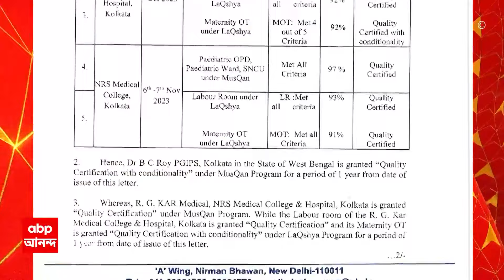Kolkata:মেডিক্যাল কলেজে র‍্যাগিংয়ের অভিযোগ,আজই জমা পড়তে চলেছে অ্যান্টি র‍্যাগিং কমিটির রিপোর্ট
ABP Ananda live: কলকাতা মেডিক্যাল কলেজে র‍্যাগিংয়ের অভিযোগ নিয়ে আজই জমা পড়তে চলেছে অ্যান্টি র‍্যাগিং কমিটির রিপোর্ট। মেডিক্যাল কলেজ সূত্রে খবর, র‍্যাগিংয়ের অভিযোগ প্রমাণিত হয়েছে। অভিযোগকারী, অভিযুক্ত, প্রত্যক্ষদর্শী নার্স ও স্বাস্থ্য কর্মী, সকলেরই বয়ান নথিভুক্ত ও রেকর্ড করা হয়েছে। পরবর্তী পদক্ষেপ কী হবে, কী ধরনের শাস্তি হবে, তা নিয়ে সিদ্ধান্ত নিতে আজই বৈঠকে বসবে কলেজ কাউন্সিল। সম্প্রতি কলকাতা মেডিক্যাল কলেজের অর্থোপেডিক বিভাগের দ্বিতীয় বর্ষের দুই জুনিয়র চিকিৎসকের বিরুদ্ধে র‍্যাগিংয়ের অভিযোগ করেন ওই বিভাগেরই প্রথম বর্ষের দুই জুনিয়র চিকিৎসক। হাসপাতালে ঘর বন্ধ করে মারধরেরও অভিযোগ ওঠে।